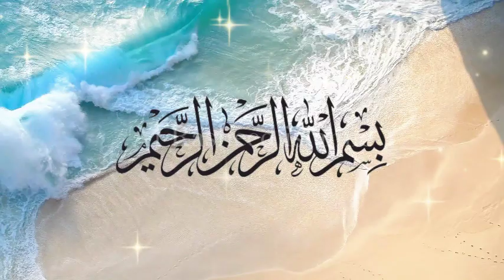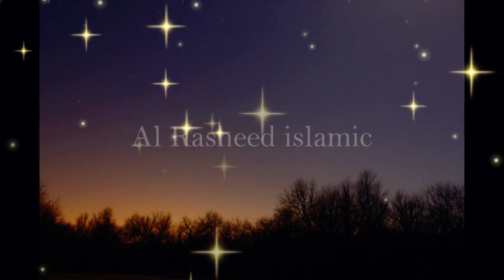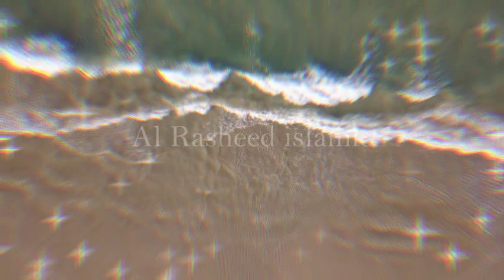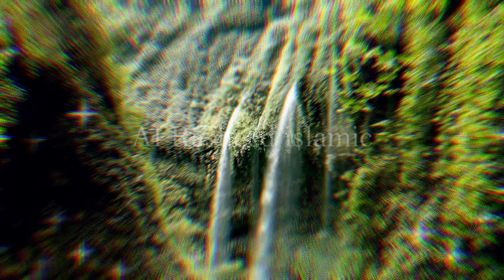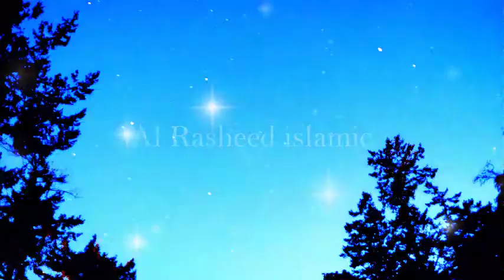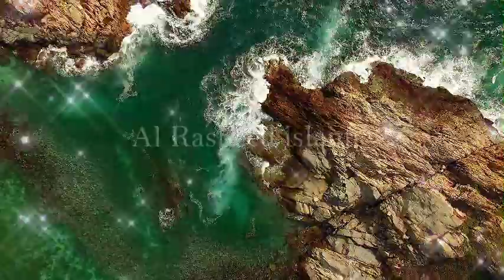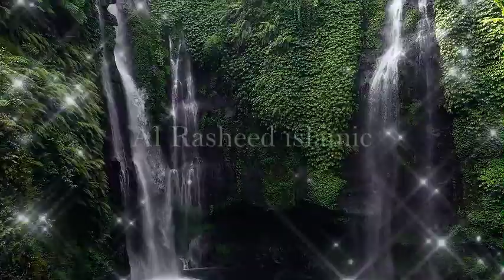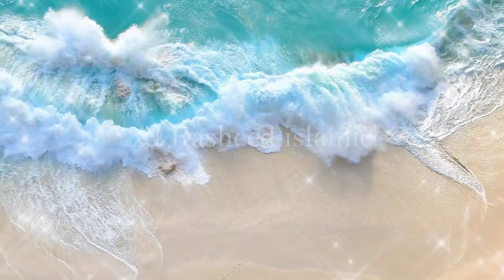Hazrat Ayyub A.S Ka Waqia | islamic stories in urdu | islamic story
Welcome to DEEN HADIS KI BAATEIN Islamic stories YouTube Channel. This Video about In this video Hazrat Ayyub A.S Ka Waqia | islamic stories in urdu | islamic story

My Video On Explore the inspiring narrative of Hazrat Ayyub (AS) in Urdu, a timeless tale of resilience and faith. Delve into the latest Urdu stories infused with moral lessons. Witness the enduring patience of Hazrat Ayyub (AS) as his story unfolds, offering profound insights into the human experience. Join us on a journey through the life and trials of Hazrat Ayyub (AS), a story that resonates across generations. Dive into the depths of wisdom with this captivating narrative of Islamic history and life lessons

Embark on a soul-stirring journey through the narrative of Hazrat Ayyub (AS) in Urdu. Immerse yourself in the rich tapestry of new Urdu stories, brimming with moral teachings and timeless wisdom. Experience the saga of Hazrat Ayyub (AS) and his unwavering faith amidst adversity, a testament to the power of patience and perseverance. Discover the profound depths of Hazrat Ayyub's (AS) story, intricately woven with lessons of resilience, gratitude, and trust in the divine. Join us as we unravel the captivating tale of Hazrat Ayyub (AS) and delve into the essence of the Islamic life cycle."

islamic stories
tariq jameel
tariq jameel bayan qayamat ka manzar
tariq jameel bayan emotional
tariq masood exclusive
meraj ka safar
tariq jameel son news today
Molana Tariq Jameel
Tariq Jamil
Shab e Merry 2024
Waqia Meraj

1. Adam as (Adam) آدم Hazrat Adam A.S
2. Idris as (Enoch) إدر يس Hazrat Idrees A.S
3. Noah as (Nuh) نوح Hazrat Noah A.S
4. Hud as (Hud) هود Hazrat Hud A.S
5. Shaleh as (Saleh) صالح Hazrat Saleh A.S
6. Ibrahim as (Abraham) إبراهيم Hazrat Ibraheem A.S
7. Lut as (Lot) لوط Hazrat Loot A.S
8. Ismail as (Ishmael) إسماعيل Hazrat Ismail A.S
9. Ishaq as (Issac) إسحاق Hazrat Ishaq A.S
10. Yaqub as (Jacob) يعقوب Hazrat Yaqoob A.S
11. Yusuf as (Joseph) يوسف Hazrat Yousaf A.S
12. Ayyub as (Job) أيوب Hazrat Ayub A.S
13. Shu’aib as (Jethro) شعيب Hazrat Shoaib A.S
14. Musa as (Moses) موسى Hazrat Musa A.S
15. Harun as (Aaron)هارون Hazrat Haroon A.S
16. Dzulkifli as (Ezekiel) ذو الكفل Hazrat Zulkifal A.S
17. Dawud as (David) داود Hazrat Daood A.S
18. Sulaiman as (Soloman) سليمان Hazrat Suleman A.S
19. Ilyas as (Elijah) إلياس Hazrat Illyas A.S
20. Alyas’a as (Elisha) اليسع
21. Yunus as (Jonah) يونس Hazrat Younas A.S
22. Zakaria as (Zachariah) زكريا Hazrat Zakria A.S
23. Yahya as (John) يحيى Hazrat Yahya A.S
24. Isa as (Jesus) عيسى Hazrat Essa AS
25. Muhammad saw محمد Hazrat Muhammad S.A.W